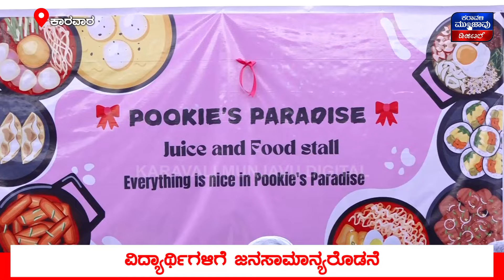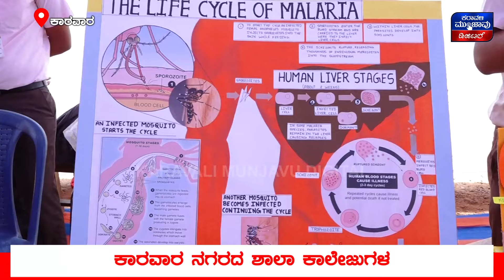Karwarದ ಸೈಂಟ್ ಜೋಸೆಫ್ ಕಾಲೇಜಿನಲ್ಲಿ ಜನರ ಗಮನ ಸೆಳೆದ ವಿಜ್ಞಾನ, ವಾಣಿಜ್ಯ ಪ್ರದರ್ಶನ